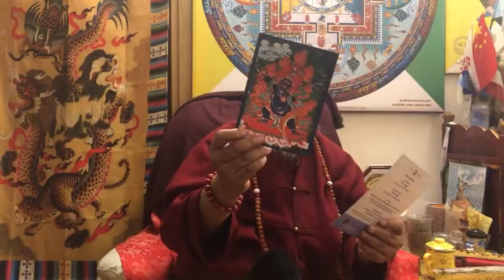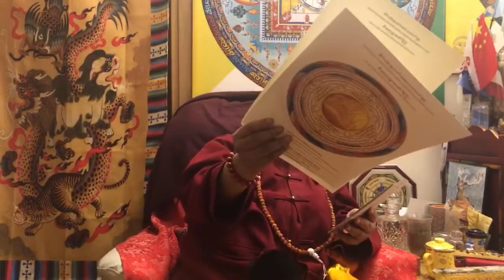A final moment of prayers with Lama Gangchen Rinpoche (EN/IT) 2020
AHMC - Labrang - 25 March 2020
A moment of prayers with Lama Gangchen Rinpoche (Italian-English)
Lama Gangchen Rinpoche's last public teaching before he left his holy body and went into Parinirvana on the 18th of April 2020.

Join us and make a donation towards our teachings on NgalSo Video

Unisciti a noi e fai una donazione per gli insegnamenti su NgalSoVideo